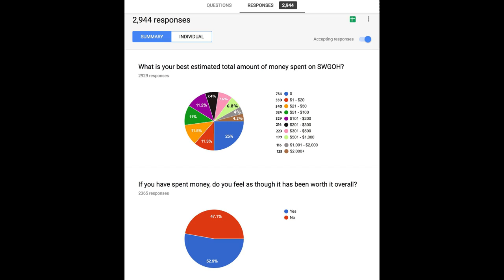Star Wars Galaxy of Heroes ✪ Here is How Much People are Spending in SWGOH!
Click the SHOW MORE to see tons of Great Info!

“Visually striking and with adrenaline-pumping Star Wars™ music, Galaxy of Heroes is a must-play for fans for the franchise.” – USA Today

"The best Star Wars game to release for mobile devices in recent memory." – Gamezebo

Live your Star Wars™ dreams as you fight with your favorite dark and light side heroes across iconic locations to become master of the galaxy. Create and customize your dream squad using characters from every era, including new characters from Star Wars™: The Force Awakens and Rogue One™: A Star Wars™ Story. Engage in epic turn-based battles, confront giant bosses, progress your characters, and take your experience to the next level!